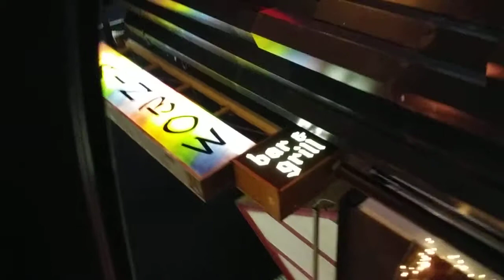Ron Jeremy , Sunset Strip, at Rainbow Room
Droping Ron off at the Rainbow Room, Sunset Strip